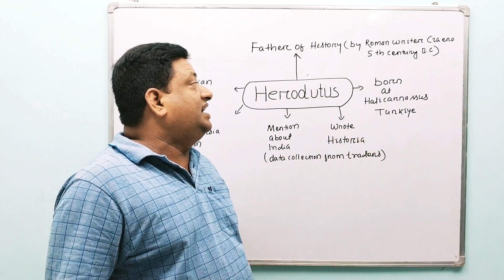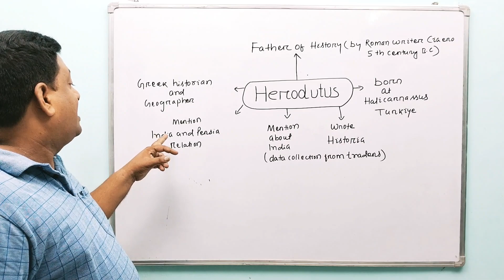Herodotus describe by PATHY sir